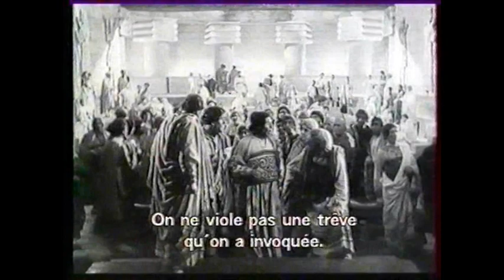Extraits de Scipione l'Africano (1937)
Montage de trois extraits du film de Carmine Gallone tourné en pleine période mussolinienne.